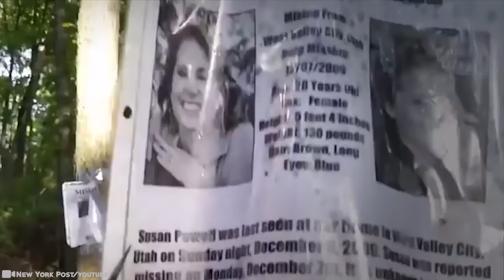What They Caught During The Day Terrified The Whole World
We all know that the nighttime can be a little scary if you let your imagination go to that place. Who doesn’t get a shiver when things unknown go bump in the night? But you’re going to see in this roster of videos that - yes! - things can get a little wild during the day. And it was all captured on film.Whether it’s a walk in a forest where you find a menagerie of dolls hanging from trees, or a walk on a beach to find creatures straight from a sci-fi movie. We want more! 15 Most Terrifying Things Caught on Tape During the Day